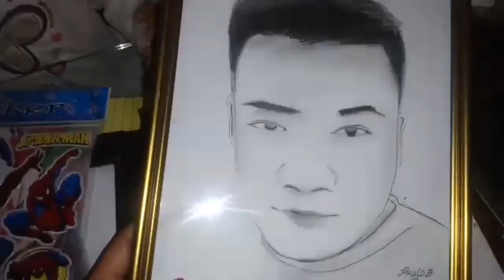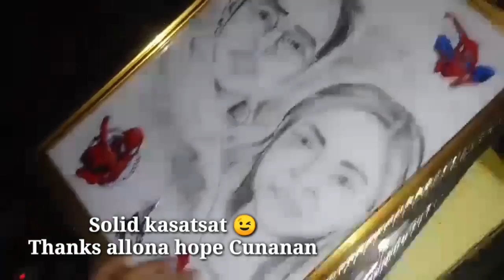Keith talens nasugatan pero may bagong music video 😅vlog #84